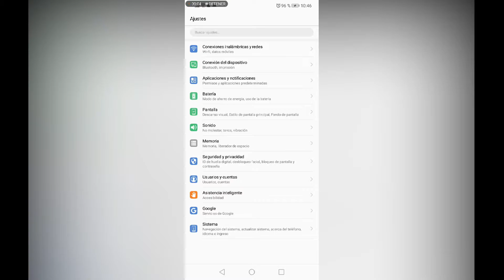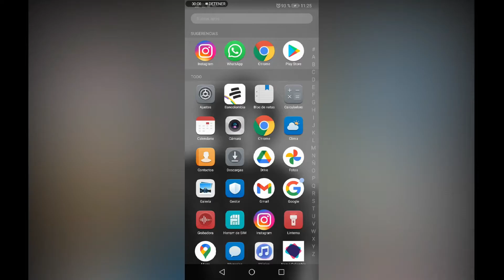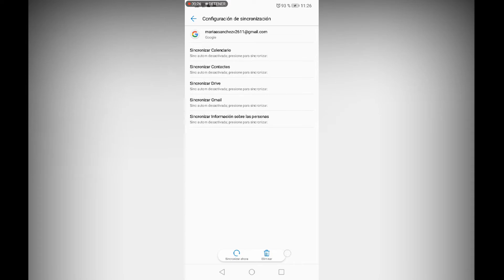Cómo cerrar sesión en Play Store ❌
Aprende a cerrar sesión en Play Store fácilmente desde tu teléfono móvil Android de la marca Samsung, Xiaomi, Huawei o cualquier otro.

00:00 Introducción
00:55 Cerrar sesión en Play Store